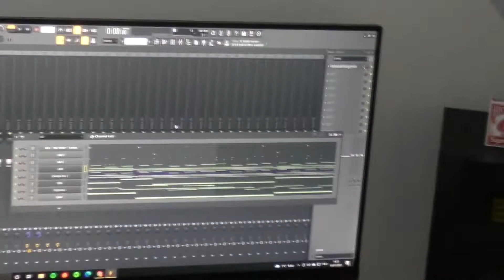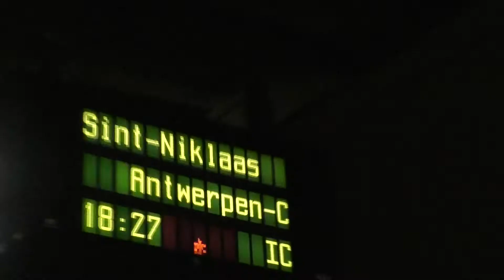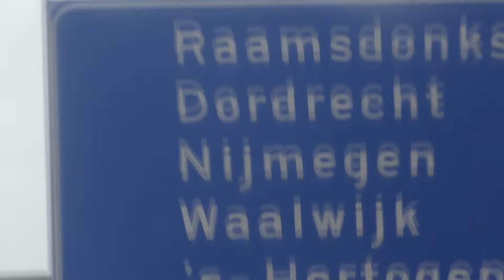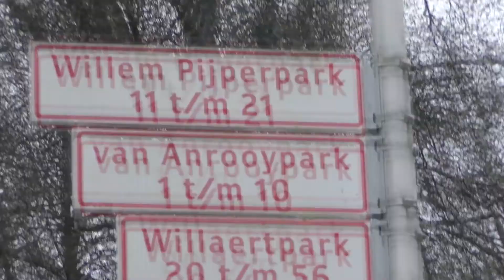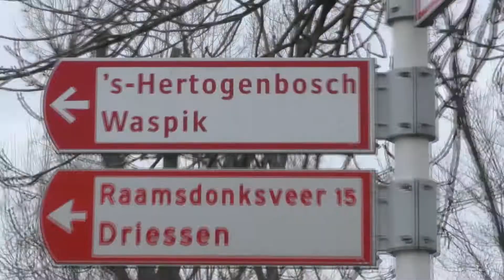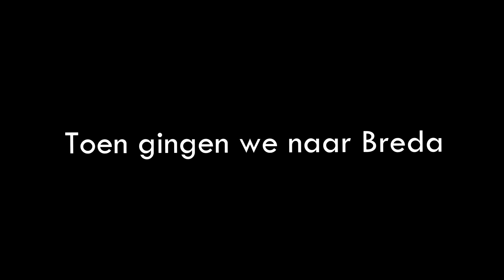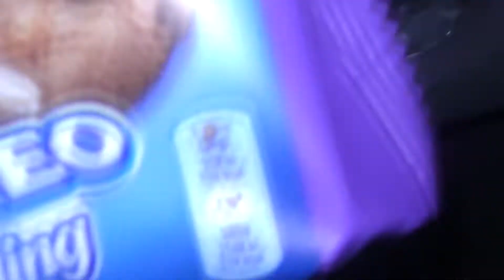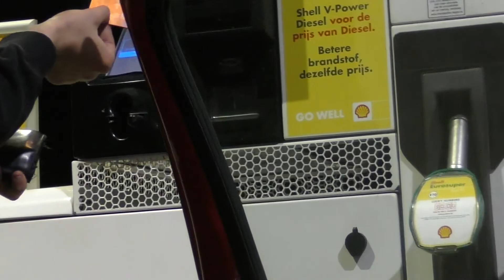VLOG #2: WAALWIJK BEZOEKEN (ft. LukaVevo)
$HKEET VLOGS IS MIJN PERSOONLIJKE VLOGKANAAL WAAR IK AL MIJN AVONTUREN MET VEEL PLEZIER UPLOAD.
SOCIALS
Mijn vorige channel werd verwijderd omdat $hkeet gezucced werd :-(